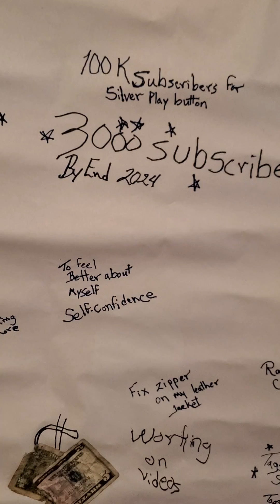We have reached some goals